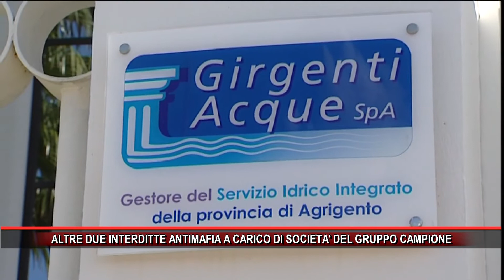ALTRE DUE INTERDITTE ANTIMAFIA A CARICO DI SOCIETA' DEL GRUPPO CAMPIONE